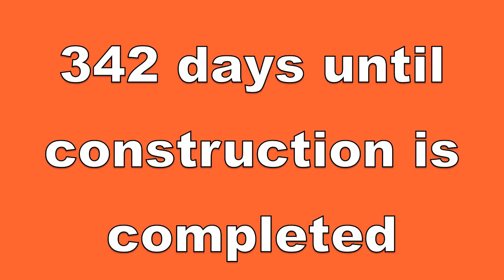Sierra Vista Herald-Arizona-Sierra Vista Regional Health Center Construction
The new Sierra Vista Regional Health Center is under construction in Cochise County. Construction for the project is due for completion in March of 2015.